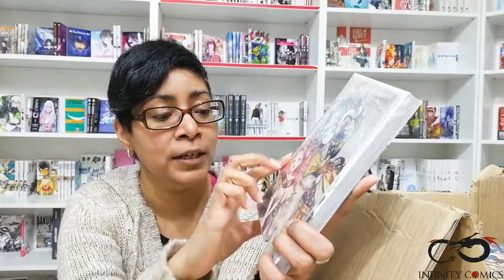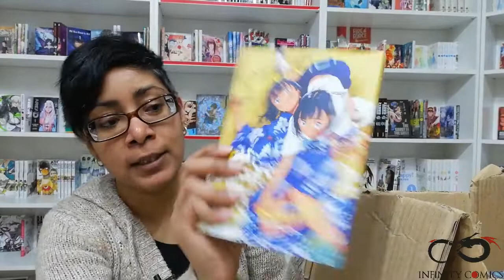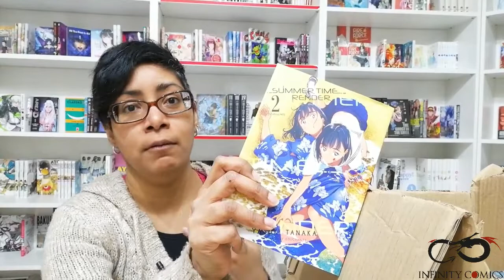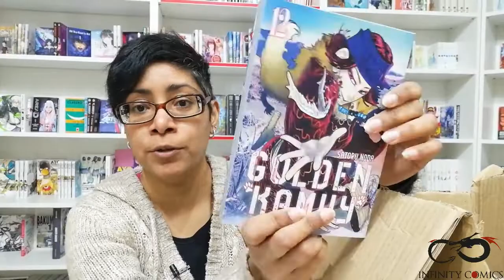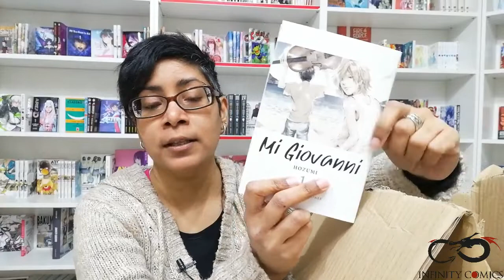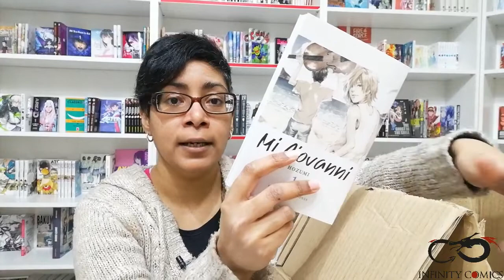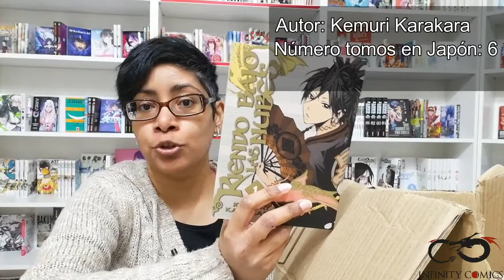Unboxing Novedades Marzo Milky Way Editorial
- Visita nuestra página web para ver estos cómics y más cositas.
O también puedes visitarnos en Calle Hileras 2, 28013 Madrid (metro Ópera o Sol).

¡Nuevo unboxing de novedades! Nos han llegado las novedades de Millky Way Ediciones de marzo  :)
1. Atelier of Witch Hat 04 - con 8 postales a colorear
2. Golden Kamuy 12
3. Summer Time Render 02
4. Riendo Bajo Las Nubes 01
5. Children of the Whales 10
6. Canis - Dear Hatter - 01
7. Mi Giovanni 01

Os dejamos de nuevo el link a nuestra web donde podéis encontrar estos y más cómics

¿Cuál os hace más ilusión leer? ¡Dejadnos un comentario!